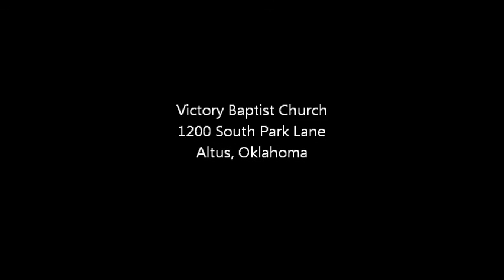The difference between The Model Prayer and The Lord's Prayer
Bro. T.J. Willingham, June 17, 2015